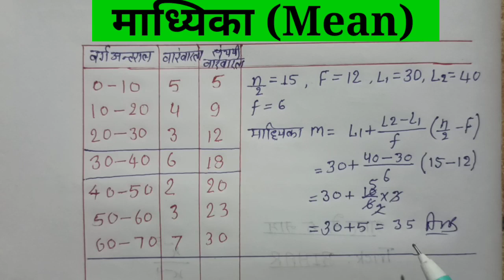माध्यिका(mean)Math/How to find Mean/माध्यिका कैसे निकले//माध्यिका/Mean (माध्यिका )क्या है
माध्यिका_क्या _है